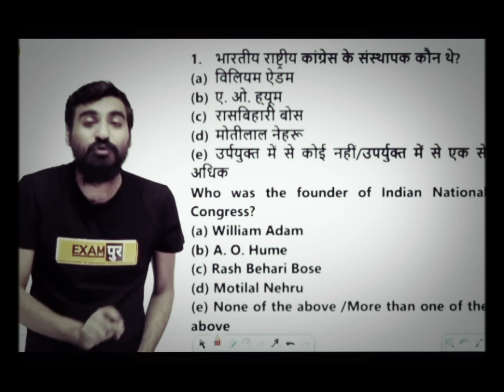a ❤️ video by Vivek sir🥰.motivational😍🥰 exampurdefencewarrior 🇮🇳🇮🇳